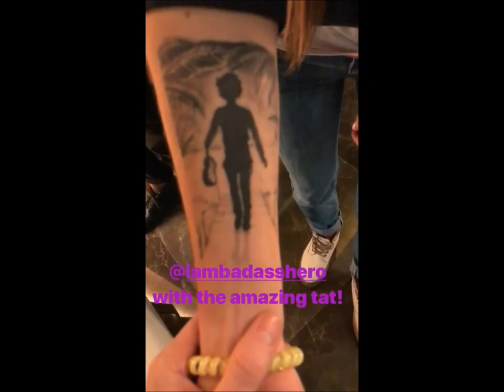LP Laura Pergolizzi Falcon Club Minsk Belarus In brief 09 12 2017 plus instastory